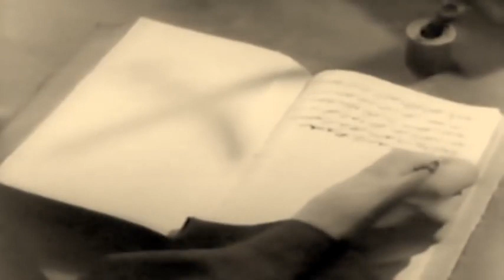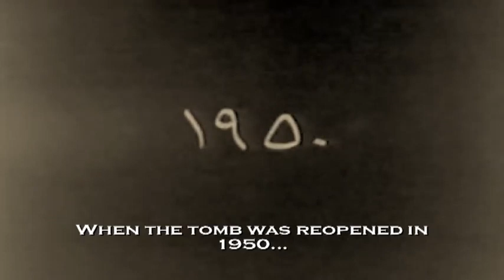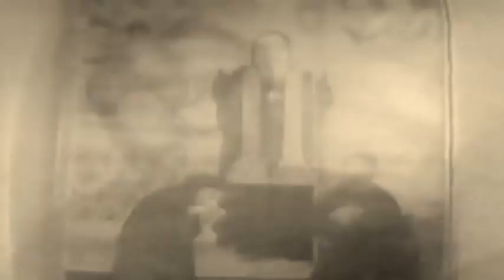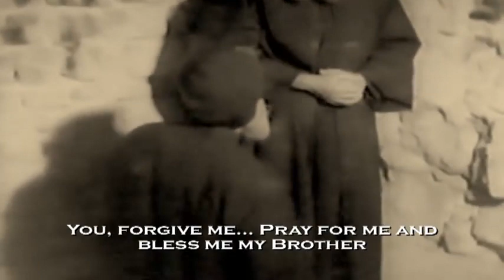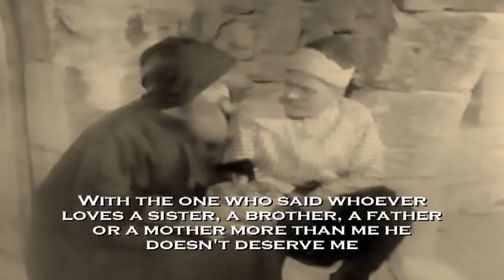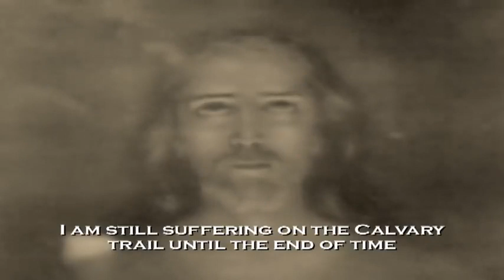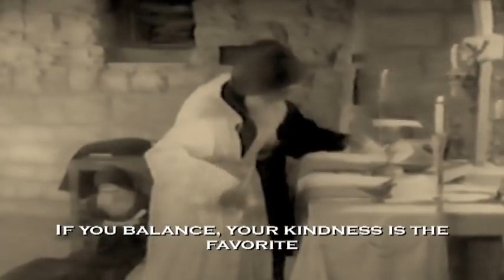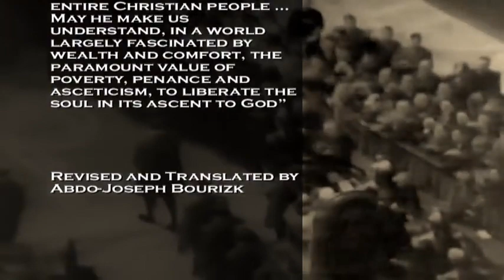LIFE OF SAINT CHARBEL (ENGLISH MOVIE) قصة حياة مار شربل مترجمة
تراتيل مار شربل

St Charbel annaya - Saint Charbel

Digital creator
Brand developer | 𝗖𝗼𝗻𝘁𝗲𝗻𝘁 𝗹 𝗚𝗿𝗮𝗽𝗵𝗶𝗰 & 𝗪𝗲𝗯 𝗗𝗲𝘀𝗶𝗴𝗻𝗲𝗿
Crafting VISUALS for Modern Brands
no one is you and that is your POWER